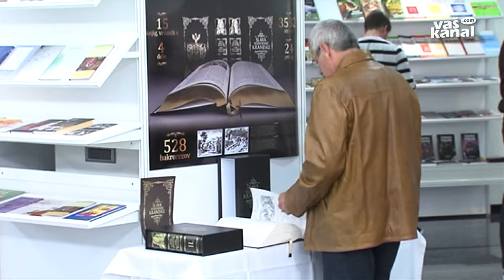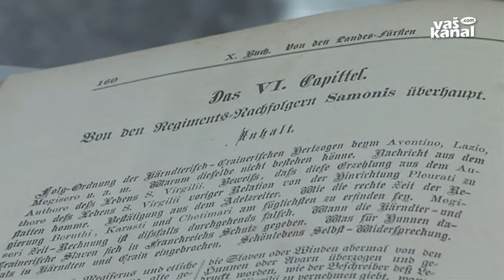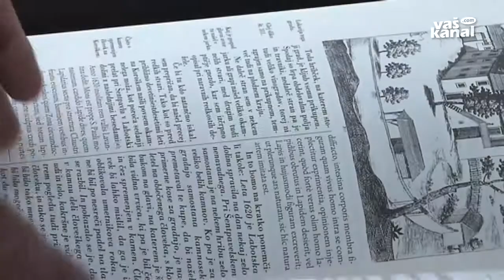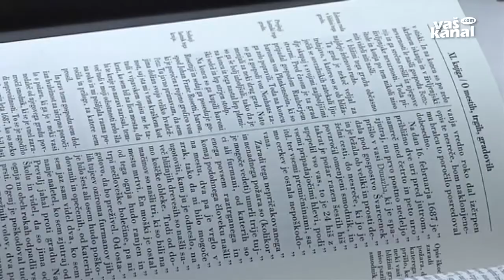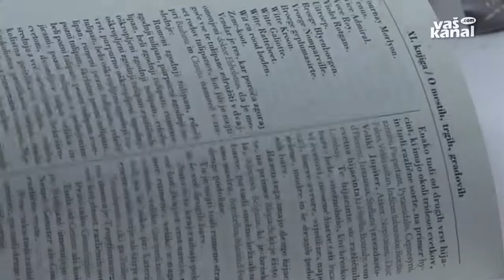Iz sveta kulture: Slava vojvodine Kranjske, 7. junij 2013